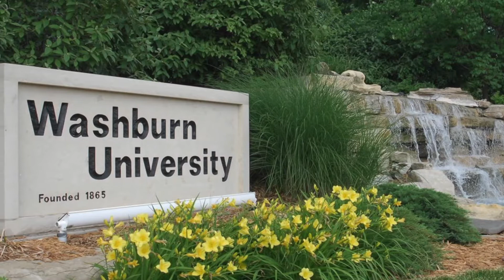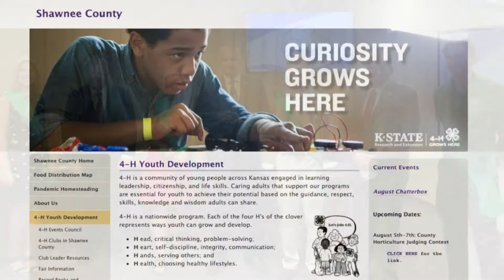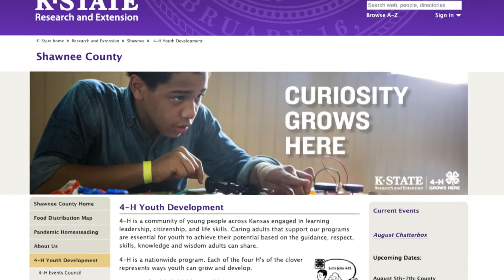Derek and Gwen